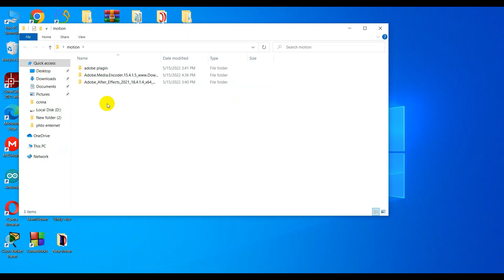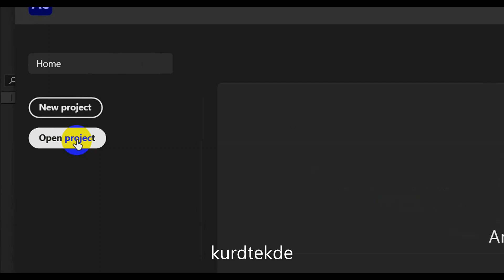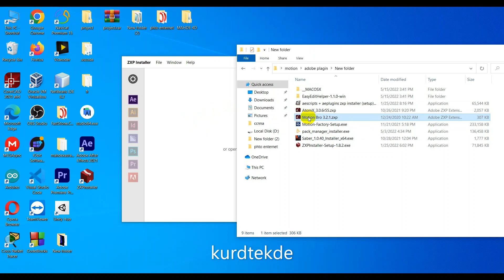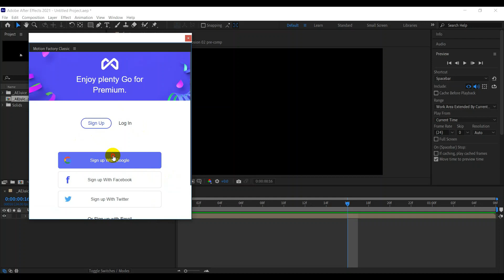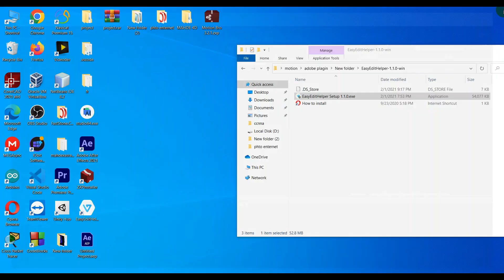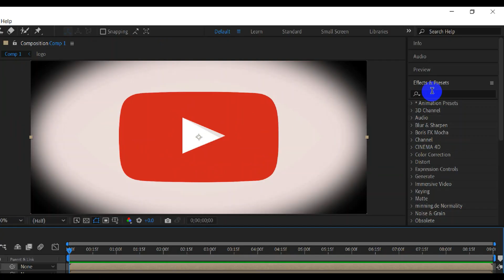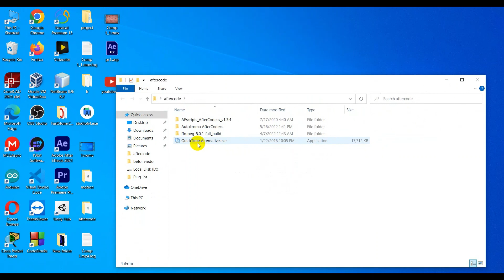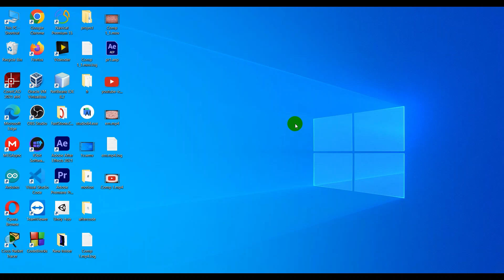كۆرسی فێربوونی ئەدۆب ئافترئیفكت Adobe after effects وانەی یەكەم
كۆرسی فێربوونی ئەدۆب ئافترئیقكت  Adobe after effects وانەی یەكەم

کۆرسی فێڕبوونی ئەدۆبی ئافتر ئیفێکت بن. کە یەکەم وانە زۆر دوورو دڕێژە یەک کاژمێرە .. بەڵام وانەکانی تر ان شاءاللە کەمتر لە 20خولەک ئەبێت.. . بۆ دڵنیایی گشت بینەران وەکو وتبووم ئەگەر وانەی یەکەم گەیشتە 100لایک . ئەوا وانەی دووەمیش بڵاو ئەکەم لە کۆرسی فێربوونی ئافتر ئیفێکت . .

وانەی یەکەم بریتیە

پێناسەکردنی ئافتر ئیفێکت
لە دابەزاندنی بەرنامە
دابەزاندنی  پلاگینەکان .و ئەنیمەیشنەکان.
دابەزاندنی ئەدۆبی ئینکۆدەر.
دابەزاندنی پێداویستیەکانی فایلیەکان.
پڕۆجێکتێک جوانیش ئامادەکراوە.

لینك فایل و دا بەزاندنی